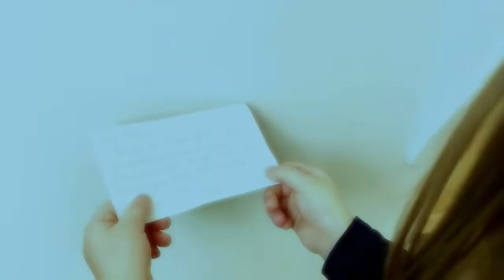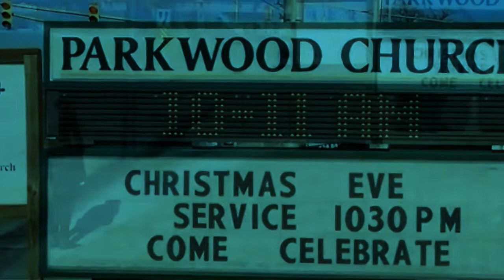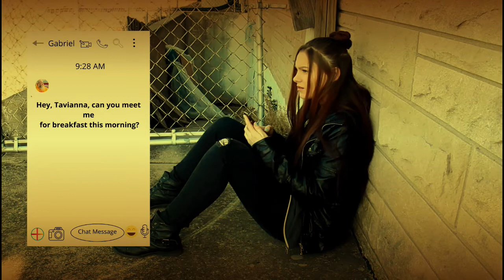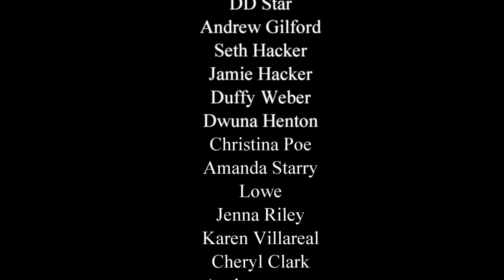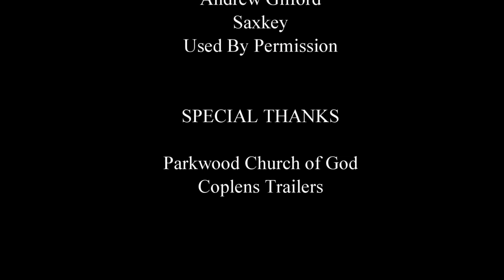Love Conquers All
Tavianna is a former foster kid turned runaway who steals in order to survive.  She learns the love of God and mankind in this short little film.